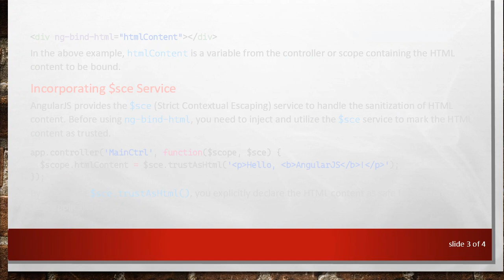Binding HTML Content in AngularJS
Learn how to effectively bind HTML content in AngularJS to enhance your web applications with dynamic and interactive features. Explore various techniques and best practices for incorporating HTML binding in your AngularJS projects.
AngularJS offers powerful features for creating dynamic web applications, and one of its key functionalities is the ability to bind HTML content dynamically. Binding HTML content allows developers to seamlessly integrate dynamic data and user inputs into their web applications, enhancing interactivity and user experience.

Understanding HTML Binding in AngularJS

In AngularJS, HTML binding is achieved through directives such as ng-bind-html or ng-bind-html-unsafe. These directives enable developers to bind HTML content from the controller or scope to the view, allowing for dynamic rendering of HTML elements.

Using ng-bind-html Directive

The ng-bind-html directive is the recommended approach for binding HTML content securely in AngularJS applications. It automatically sanitizes the HTML content to prevent XSS (Cross-Site Scripting) attacks, ensuring a secure rendering process.

In the above example, htmlContent is a variable from the controller or scope containing the HTML content to be bound.

Incorporating $sce Service

AngularJS provides the $sce (Strict Contextual Escaping) service to handle the sanitization of HTML content. Before using ng-bind-html, you need to inject and utilize the $sce service to mark the HTML content as trusted.

By employing $sce.trustAsHtml(), you explicitly declare the HTML content as safe for rendering within your application.

Handling Dynamic HTML Content

When dealing with dynamic HTML content, it's essential to ensure that the data is properly sanitized to mitigate security risks. Always validate and sanitize user-generated content before binding it to the view.

Conclusion

Incorporating HTML binding in AngularJS applications provides developers with the flexibility to create dynamic and interactive user interfaces. By leveraging directives like ng-bind-html and utilizing the $sce service for content sanitization, developers can securely bind HTML content and enhance the functionality of their web applications.

AngularJS's robust features for HTML binding empower developers to build dynamic and engaging web experiences while maintaining security standards.